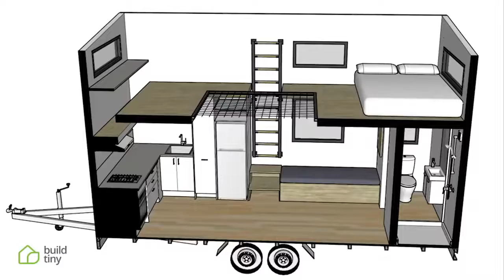Tiny House With Net Loft For Young Couple